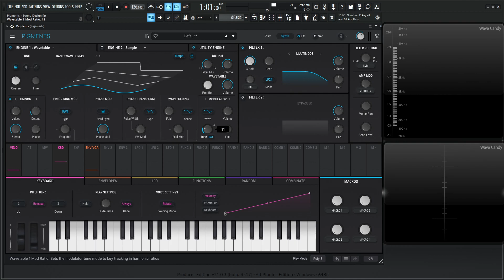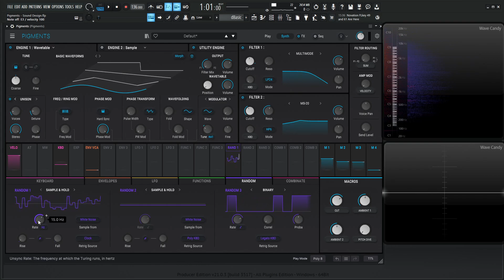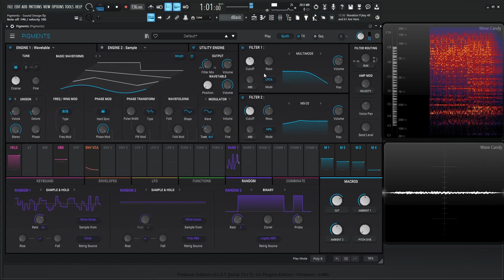This is what a data breach sounds like Arturia Pigments 4 Sound Design Tutorial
In this sound design video, we make the typical computer data breach sound, or really anything with computers.

My favorite vst plugins:
Synths:
Arturia Pigments 4

Effects:
Arturia FX Collection 3